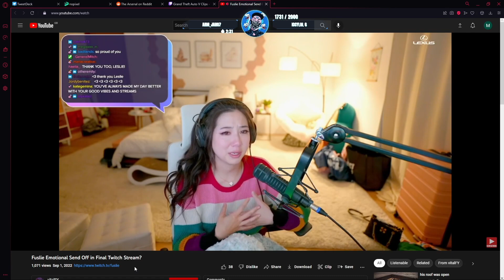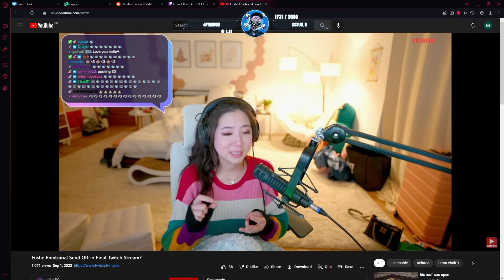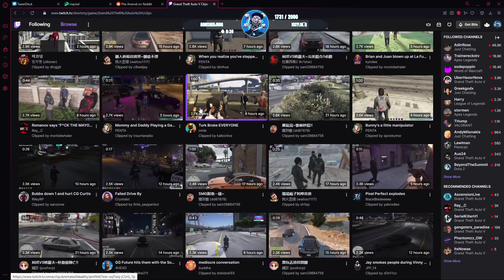Swizz Reacts to Fuslie Emotional Send of in Final Twitch Stream | NoPixel GTA RP